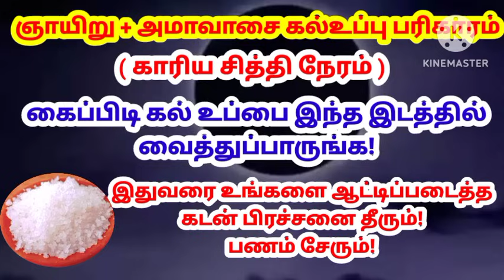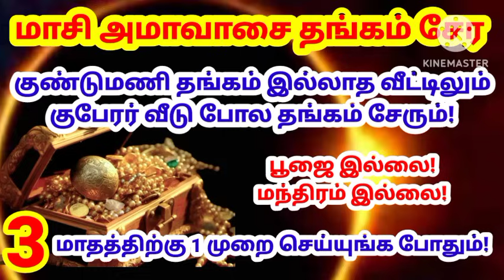அமாவாசை+ஞாயிறு இதை செய்யும்போதே உங்கள் துன்பங்கள் எல்லாம் தூள் தூளாகும்|கண் திருஷ்டி|kanthirusti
ஞாயிற்று கிழமை இதை செய்யும்போதே உங்கள் துன்பங்கள் எல்லாம் தூள் தூள் ஆகும் |கண் திருஷ்டி|kanthirusti